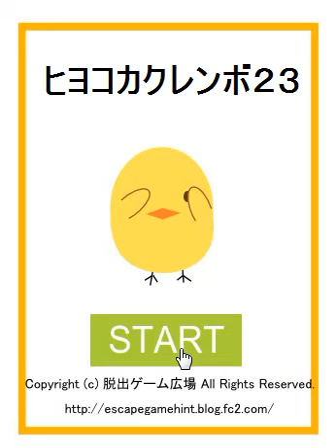[Yuuri] Chicks Hide and Seek 23 Walkthrough